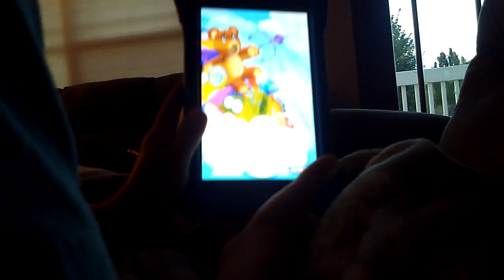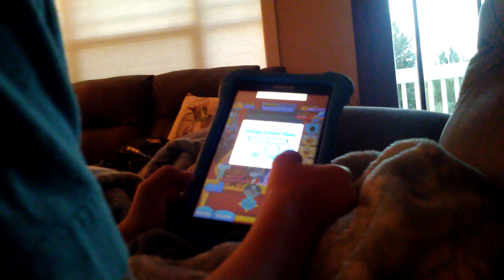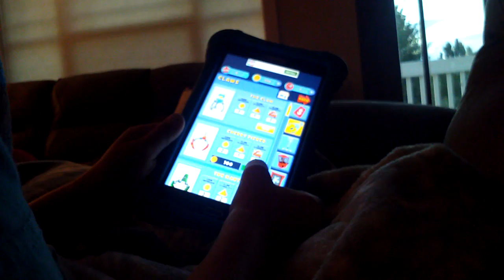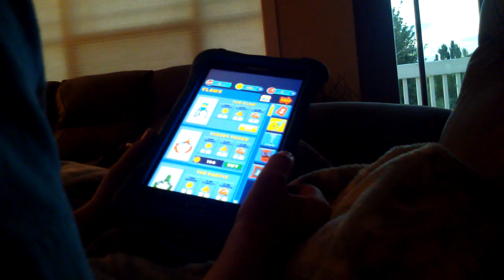Claw machine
Prize claw